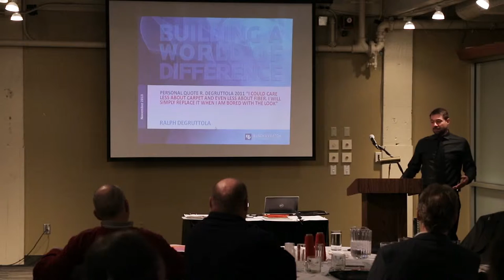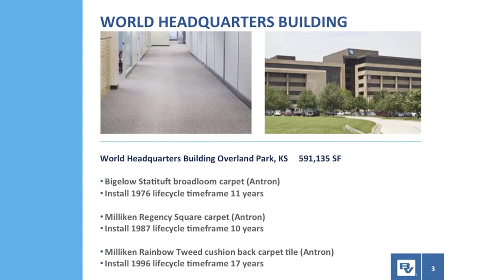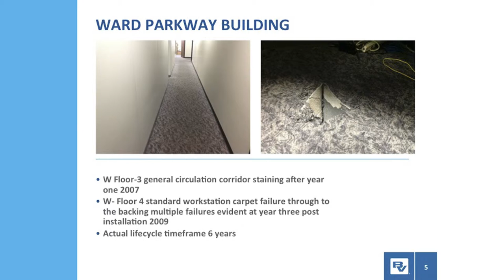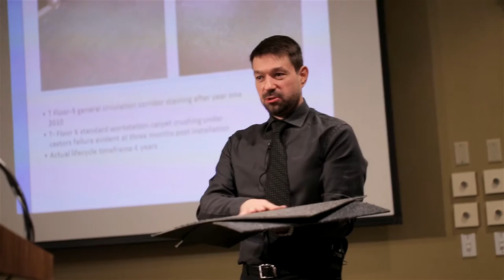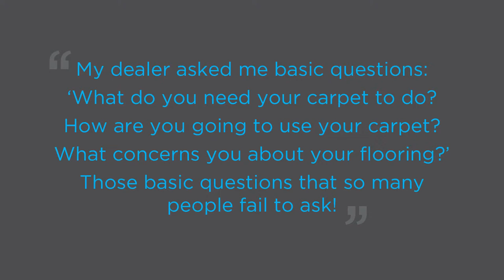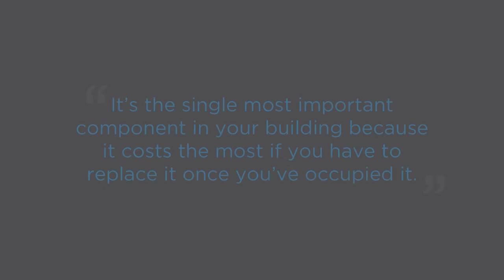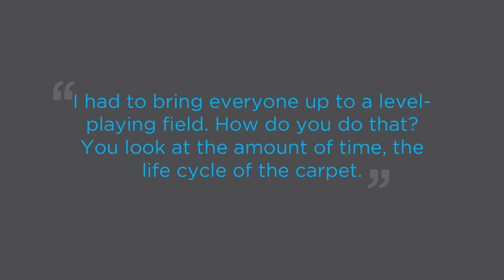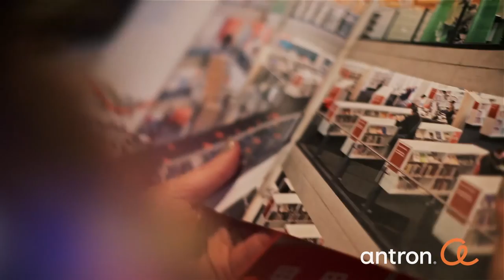Antron Lecture: Building a World of Difference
Listen to the lessons learned from Ralph DeGruttola, corporate admin, environmental space planning at Black & Veatch, a global engineering firm. He was responsible for specifying more than 30,000 square yards (270,000 square feet) of carpet in a complete renovation of the prestigious world headquarters.  He knew there could be no room for error.